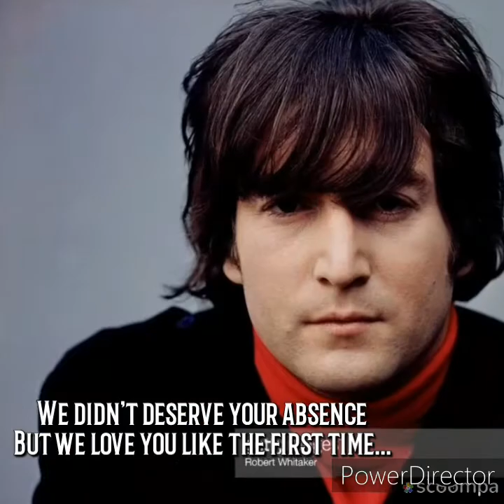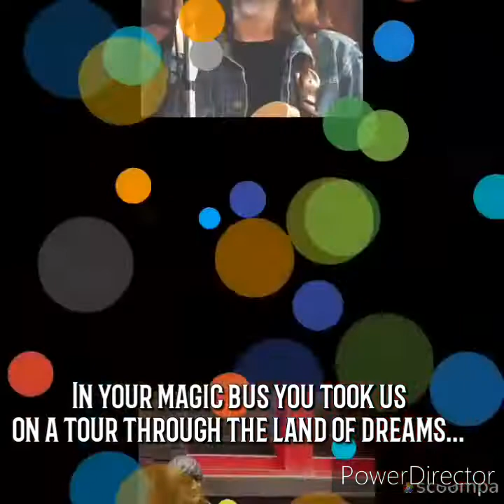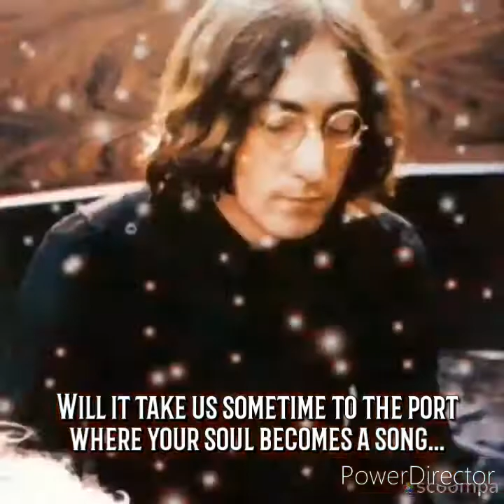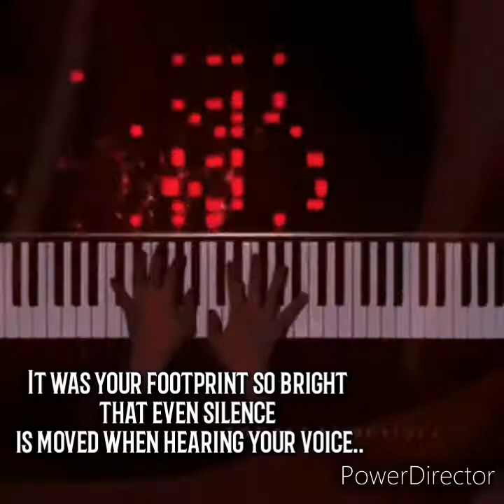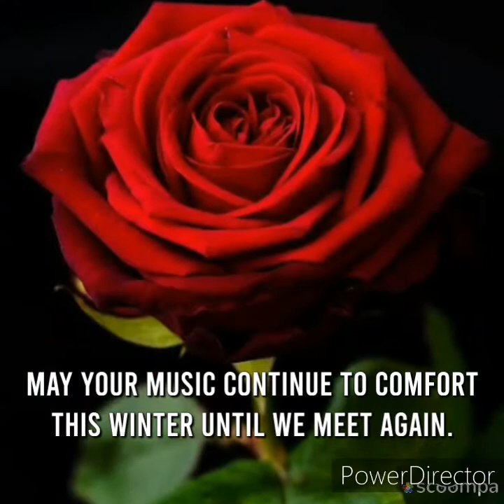JOHN LENNON IN MEMORIAM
Authorship, and Realization Yolanda García Vázquez
Music, images and videos from the Internet and YouTube.
Altruistic, non-profit artistic work.
I declare that I am not the owner of the musical themes
that appear in this video, but the edition, realization and final assembly are my intellectual property.

Y.G.V.

Our Beatles Facebook Pages and Groups
.the Beatles The Magic Continues
George Harrison The Most Beautiful Boy In Rock

Groups _
George Harrison Appreciation Society
The Beatles Appreciation Society .